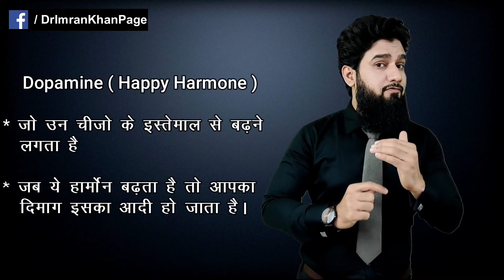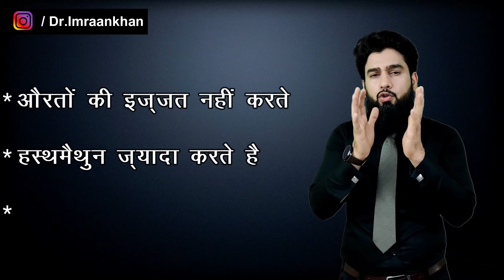Porn का नशा ? | Porn Addiction & Its Cure (HINDI) | Dr. Imran Khan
Porn Addiction refers to a person becoming emotionally dependent on pornography to the point that it interferes with their daily life, relationships, and ability to function.

The easy availability and the dependence on internet porn to get a quick fix of dopamine through sexual pleasure have resulted in patterns of addiction among many people. Porn addiction is a phenomenon which has been exacerbated by the easy availability of pornography on the internet. It has not only affected sexual habits such as masturbation, but has also caused hindrances in the daily lives of people and has become a mental disorder as well.

Side Effects of Porn :-
# A person’s sex life becomes less satisfying.
# Pornography causes relationship issues or makes a person feel less satisfied with their partner.
# They use pornography to cope with sadness, anxiety, insomnia, or other mental health issues.

Porn Addiction may cause - Erectile dysfunction | Premature ejaculation and many more sexual problems.

Timestamps :-
0:00  Introduction
0:35  What is Pornography
4:06  How Porn is Dangerous for You ?
7:43  How Porn affects your brain ?
12:20  How to Avoid Watching Porn ?
15:50  Tips to Quit Porn Addiction

𝐃𝐑. 𝐈𝐌𝐑𝐀𝐍 𝐊𝐇𝐀𝐍 -
      I am a sexologist. In order to pursue medical science I have learned to infantilize people or my patients with my tone and efforts to simplify problems rather than bewildering a person my using medical terms.

Considering the reviews erudite to treat people and have become more objective about how my patients wants to be treated. Orating about people out there who hesitates and feel awkward in order to converse about their complications due to which they might suffer so basically i console them to make themselves comfortable and be free to share.

On the other hand I don't use about their complications due to which they might suffer so basically i console them to make themselves comfortable and be free to share.

On the other hand I don't use those harsh chemicals to treat the disease rather I prefer mild or Unani medication. Treating patients with hard medications can harm them in multiple ways which is not a part of my treatment.

अपॉइंटमेंट के लिए | कॉल करे :- +𝟗𝟏-𝟗𝟖𝟗𝟏𝟐𝟐𝟎𝟏𝟓𝟐